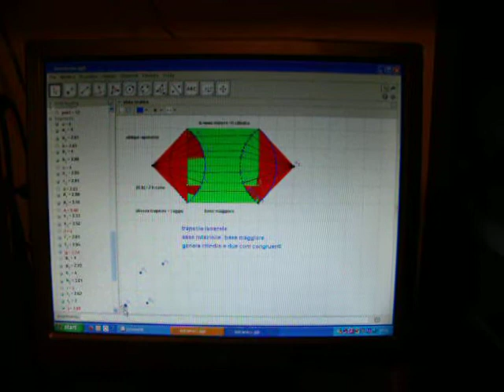trapezioisoscele ma2 trapezio isocele ruota su mag2